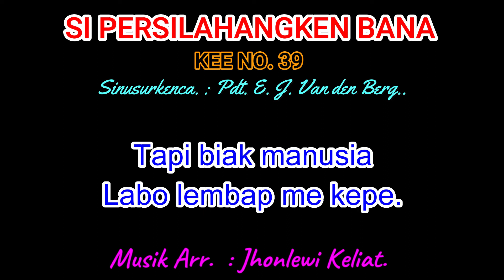KEE 39 (Karaoke Version). SI PERSILAHANGKEN BANA.